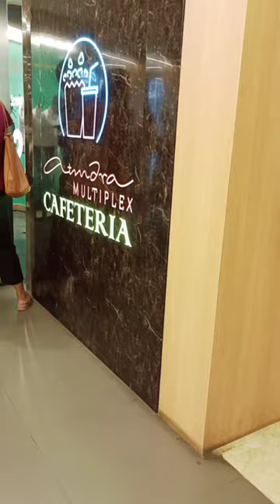Atindra cinema hall maltiplex at barrackpore